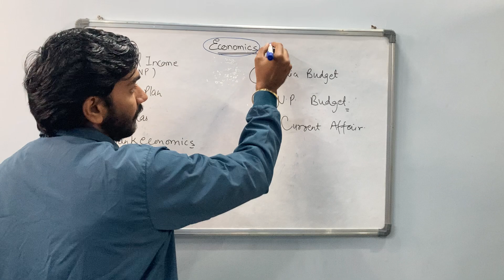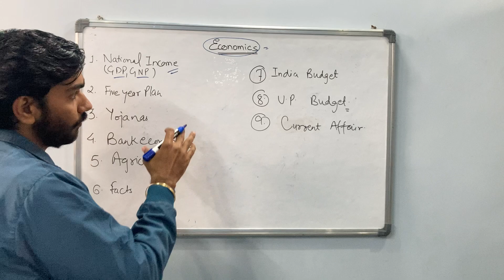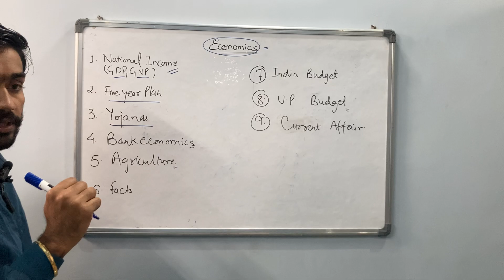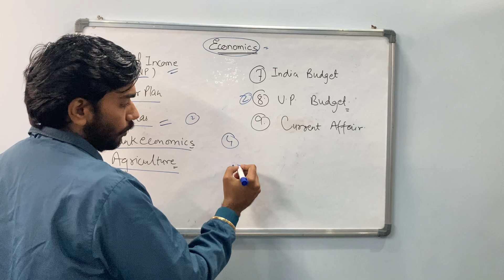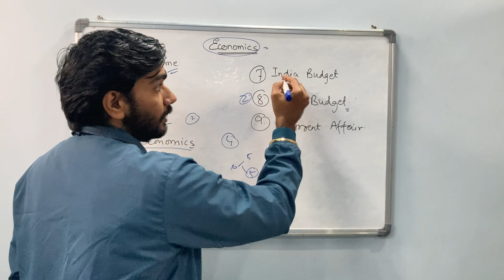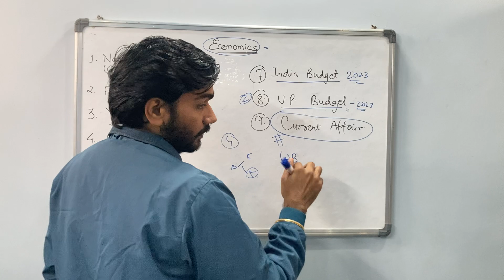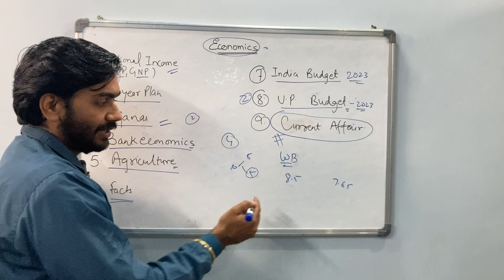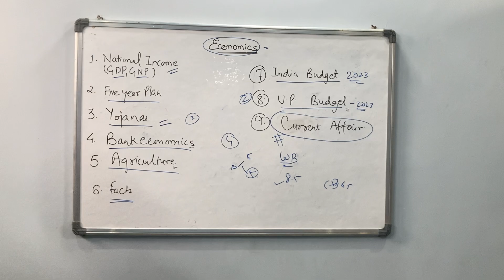UP POLICE CONSTABLE 2024 I UP POLICE ECONOMICS IMPORTANT TOPICS I UP POLICE ECONOMICS MAIN KYA PADHE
Up police Prepation | Both time i cleared the exam my guidance and experience will help you to crack the exam.